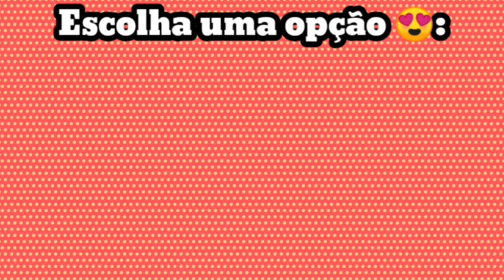casamentoccb - Me arrumando em casa para um casamento # Canal da Desi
⭕⭕ SE POSSÍVEL, LEIA TODA A DESCRIÇÃO DO VÍDEO POIS, TUDO O QUE EU COLOQUEI AQUI, É MUITO IMPORTANTE VOCÊ SABER!!

Título do vídeo:
Me arrumando em casa para um casamento # Canal da Desi

⭕OBS: Este canal está ainda em teste, depende do resultado continuarei!😍❤️

Se você ficar com alguma dúvida ou curiosidade sobre algo do vídeo, você pode deixar sua pergunta aí nos comentários ou me chamar no direct do Instagram! 😉

⭕⭕ PEÇO PARA VOCÊ DUAS COISAS NESTE VÍDEO: ASSISTA ATÉ O FINAL e no final da tela tem mais opções de vídeos para você! E também peço para você deixar seu joinha e comentário!😉
 E se realmente você gosta do canal , compartilhe com quem você conhece! 😍❤️

➡️Se gostar do vídeo deixa o seu joinha bacana! É MUITO IMPORTANTE para eu saber se você gostou e para o Youtube saber, assim ele recomendara os vídeos daqui do canal!

➡️ Compartilheocanal com quem você conhece que gosta deste tipo de vídeos!

⭕LINK do canaldecrochêpassoapasso para destro ( pessoas que já sabem o crochê),

⭕AS MÚSICAS QUE EU USO NOS VÍDEOS SÃO DE DOIS CANAIS DO YOUTUBE, E SÃO MÚSICAS SEM DIREITOS AUTORAIS (ou seja, todas as pessoas estão livre para usa-las em seus vídeos).

Sou umas das meninas que serve a Deus e a Jesus Cristo na CCB ( congregacãoCristãnoBrasil ). E neste canaldevlogs gravo vlogsdodiaadia, limpandocasa, organizandoacasa, organizandocoisas em resumo